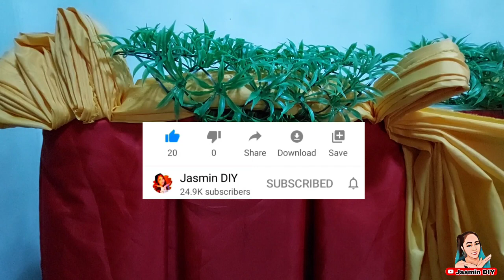Box Pleats with Rose Flower Fold and Grass Table Skirting Design Ideas